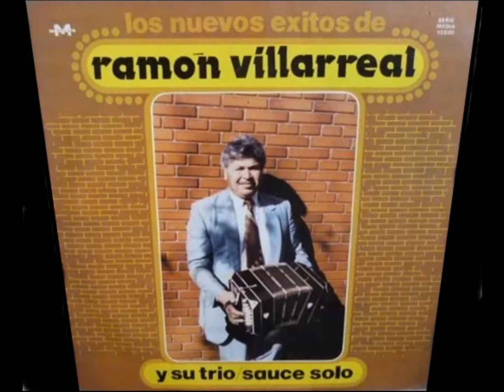RAMON VILLARREAL - Central Dolores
RAMON VILLARREAL - Central Dolores (Material incluido en el disco LOS NUEVOS EXITOS DE... año 1985)